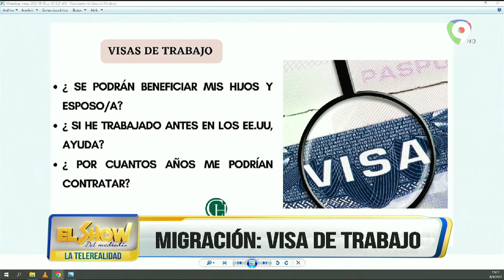La Dra. Migración nos habla sobre la Visa de Trabajo